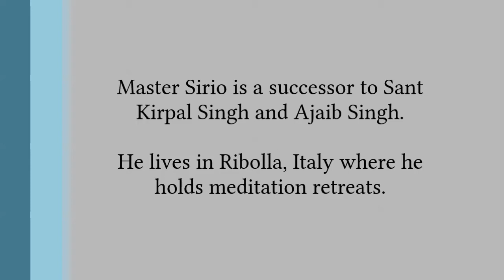"Kirpal worries for you - why do you worry?" Satguru Sirio Ji 25-04-2015 Ribolla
"Kirpal worries for you - why do you worry?"
Satsang with Satguru Sirio ji
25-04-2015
Sant Bani Ashram, Ribolla

Teri Soch Kare Kirpal

Teri soch kare Kirpal, socha kyo karda (2x)

Kul malik oh sare Jagda(2x)
Oh hai din dyal ...Socha kyo karda ...

He IS the all-owner of the whole world. He IS merciful to the poor.

Bma bandagl s~uch, soch na chaldi (2x)
Do, Bhave soch lalye lakh var ...Socha kyo karda ..

Except devotion, no worry works-even if you think a million times. …

Nicho unch, kare mera Gobind (2x)
Oho sun da e sabdi pukar ...Socha kyo karda ...

My lord makes the high from the low. He listens to everyone's voice.

Mai mai chadke, tu tu karle (2x)
Teri rakhiya kare partipal ...Socha kyo karda ...

Giving up "me, me," do "Thee, Thee." The Protector protects you.

Vich dargah de, Guru da sahara (2x)
Piche hat jae kal karal ...Socha kyo karda ...

In the Court of the lord is the support of the Master. The mighty Kal moves back.

Andar saph, jina de sache (2x)
Oho har dam karda sambhal ...Socha kyo karda ...

He always protects those who are clean and true within.

Suli di phir, suI banave (2x)
Moh maya da katda janjal ...Socha kyo karda ...

Reducing the gallows to a pin-prick, He cuts the trap of attachment and Maya.

Lakh shukrana, Guru meher bana (2x)
Liya aake Ajaib sambhal ...Socha kyo karda ...

O Benefactor Master, I thank You a million times. After coming You have taken care of Ajaib.